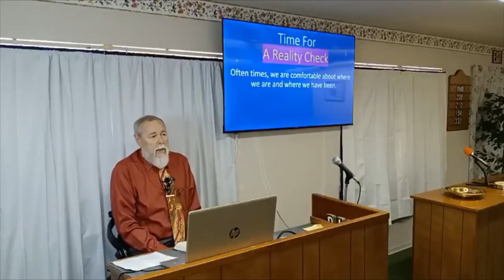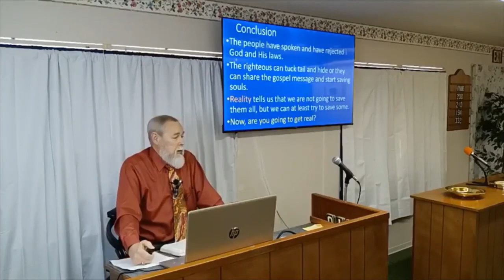Time For A Reality Check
This was preached at the Newark Church of Christ in Newark Ca on 1/8/23.
Sometimes we just  need to face the facts and not the fantasy.